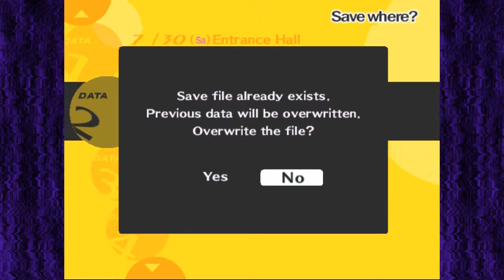A True Self is Revealed - Persona 4 Episode 20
One of our allies goes through a transformation. Oh, and there's lots of persona'ing